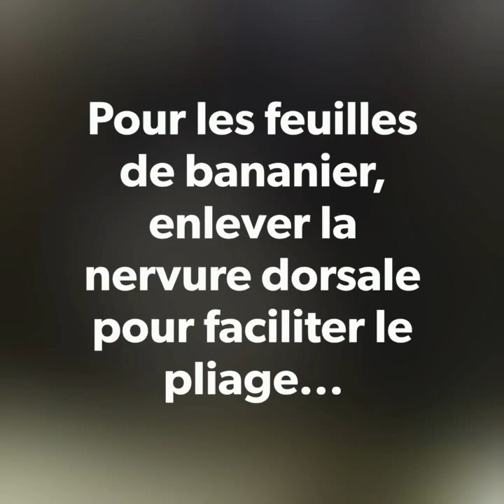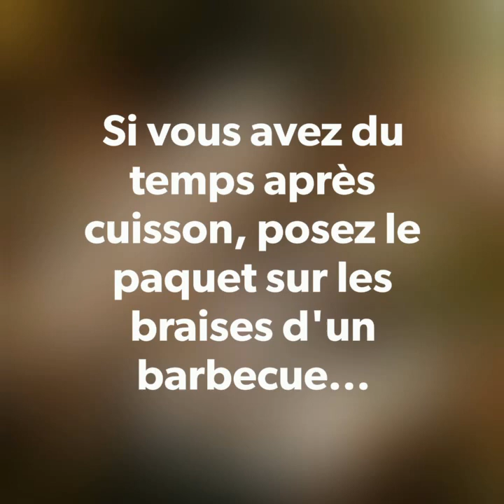Ndomba de chèvre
Papillote de chèvre aux herbes tropicales